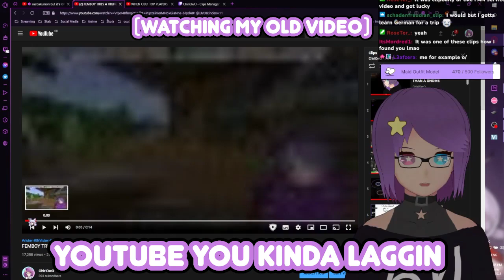Femboy Retries The Higher Voice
A trip to the past huh, been almost a year;;